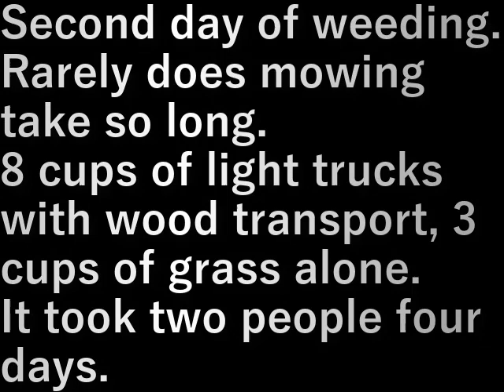草むしり2(2023.2.9) weeding 2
草むしり２日目。

これほどかかる草刈はそうそうない。
木運びで軽トラ８杯、草だけで３杯。
２人で４日がかり。

Second day of weeding.

Rarely does mowing take so long.
8 cups of light trucks with wood transport, 3 cups of grass alone.
It took two people four days.

設備屋の適当田舎暮らし